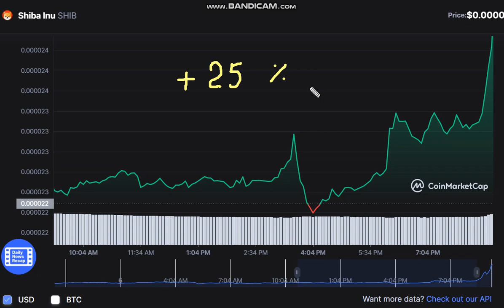Shiba Inu SHIB - Shiba Inu to USD Chart